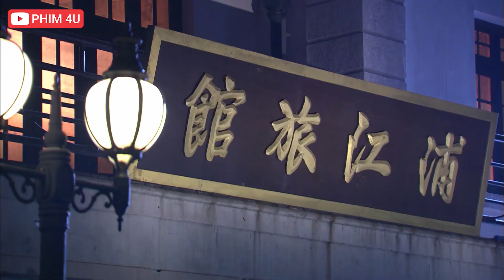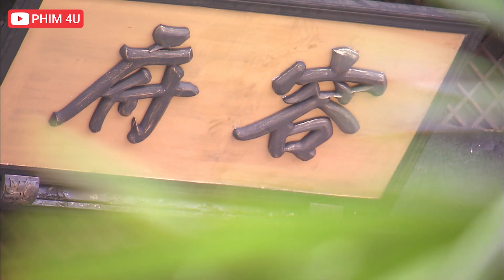Chàng Nhà Quê Đại Náo Vũ Trường Bằng Tay Không Lấy Lòng Chị Đại Bến Thượng Hải | Hổ Sơn Tranh Hùng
Chàng Nhà Quê Đại Náo Vũ Trường Bằng Tay Không Lấy Lòng Chị Đại Bến Thượng Hải
❖Tên phim: HỔ SƠN TRANH HÙNG

Những năm đầu Dân quốc, thời cục rối ren, hào hiệp nghĩa sĩ, loạn đảng gian tham mặc sức hoành hành. Người anh hùng sẵn sàng đối mặt với vận mệnh đau khổ: huyết hải thâm thù với hoạn quan, thân thể tàn tật nhưng nội tâm lương thiện hoàn mỹ, sẵn sàng hy để bảo vệ những người yếu thế nhưng cùng có người vì lợi ích bản thân mà bán rẻ lương tâm, sẵn sàng bán đứng bạn bè và người thân

Hổ Sơn Tranh Hùng có tình yêu đẹp đẽ, ghét làm việc ác như kẻ thù, sống chính trực thẳng thắn cự tuyệt bán nước cầu vinh, bị huynh đệ vào sinh ra tử phản bội thành thù,hại huynh đoạt chị dâu. Trải qua gian nan,4 người kết nghĩa anh em tạo thành giang hồ tứ đại cao thủ "Nam Thương Hải, Bắc Thiết Sơn, Nhất Nhạc, Kình Thiên tuyệt thế giản" luôn bảo vệ chính nghĩa chống lại tà ác …